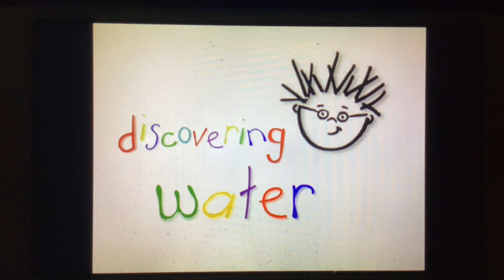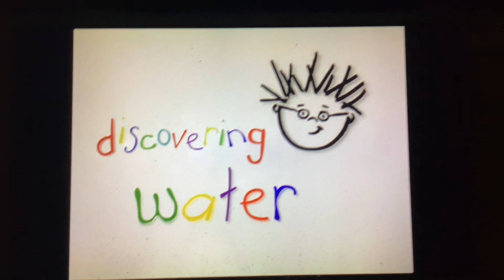Baby Einstein - Discovering Water